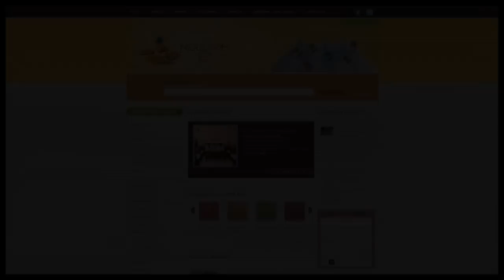Mỹ sắp đưa chiến hạm tàng hình đến biển Ðông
Hoa Kỳ và Singapore đang thảo luận chi tiết về kế hoạch đồn trú cho loại chiến hạm tàng hình thuộc loại mới nhất của Hoa Kỳ.
Tuy gọi là tàu phòng vệ duyên hải nhưng nó có tầm hoạt động lên tới 10,000 hải lý, tức 19,000 km, với nhiều khả năng khác nhau.
Sự hiện diện của chiếc USS Independence LCS-2 ở vùng biển Ấn Độ Dương sang Biển Đông là chỉ dấu cụ thể hóa những lời tuyên bố của Hoa Kỳ đặt ưu tiên đến Á châu.
Giới phân tích thời sự ở Trung Quốc cho rằng việc chọn Singgapore để đồn trú chiếc USS Independence LCS-2 là một việc chưa từng có từ trước tới giờ không ngoài mục đích giám sát vùng Biển Đông.